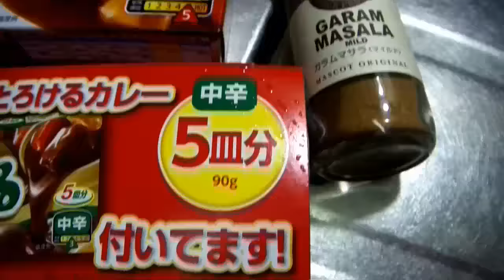三代目シーズー ☆ カレーの日だワン♪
1月22日は「カレーの日」だそうで・・・、知らなかった・・・。偶然、保存用にカレーを作ってました・・・。スペアリブ・カレー。冷凍予定なので、タマネギとニンニクと唐辛子というカンタンなカレーです。豚肉は「モクモクしお学舎のしおだれ」に漬けこんであります・・・。チロさん、足元で騒ぐので、ダンボールインです(-_-)